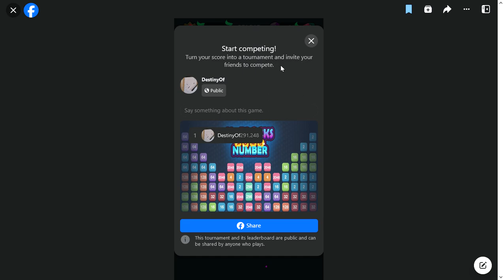SlowPCGaming X2 Blocks 2048 Number 32K Brick10-02-2023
This is a fun game.  It is getting easier to guess what are the next blocks that are likely to appear.  My best strategy so far is to line up lower value blocks to their next highest value blocks.  Then work at making a match between the two to set off a chain reaction.  Even if the match or chain reaction is to the left or right of its position.  I still would love to see diagonal matches made like in Connect four or other block matching games I have played.